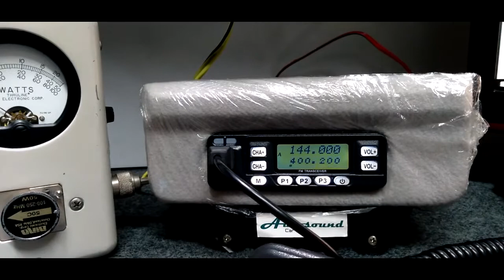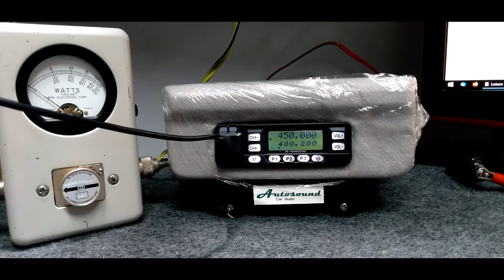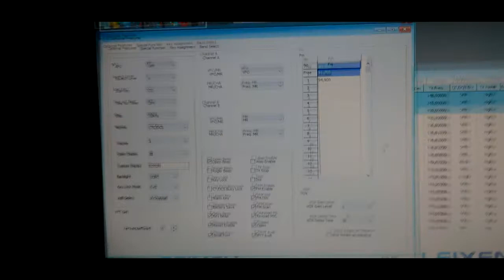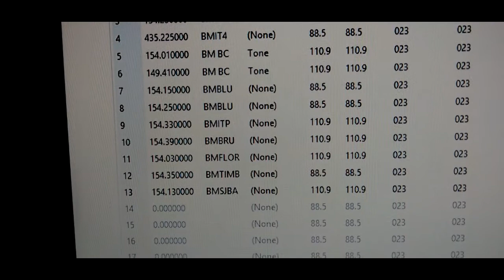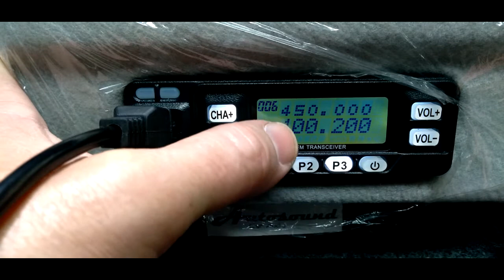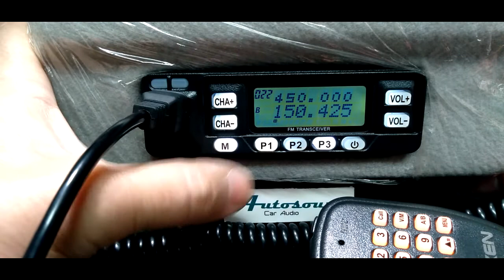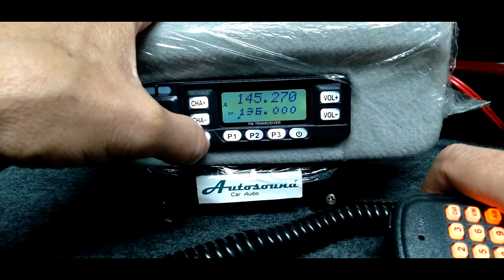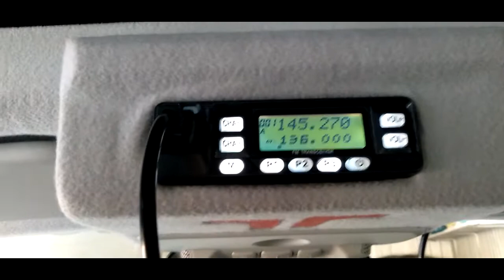LEIXEN VV-898S Radio Transceptor Móvel Dual Band UHF VHF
Características / especificações principais:

Banda dupla: 136-174 MHz / 400-470 MHz
Potência: 25W
Recepção dupla / tela dupla
Voice Companding e Scrambler
Modo multi silencioso (QT / QTADT / QTXDT) 107 grupos DCS / 58 grupos CTCSS
Codificação DTMF e decodificação DTMF
PTT ID (transmissão de voz PTT ID)
Todas as chamadas, chamadas em grupo e chamadas seletivas
Monitor, inibição de RX, inibição de RXTX e alarme de emergência
Rádio FM (87,5 MHz-108 MHz)
Scan / Scan add
Edição de nome de canal disponível
199 canais de memória
APO (desligamento automático)
TOT (temporizador de tempo limite)
Conjunto de fontes (grande / pequeno)
VOX (nível ajustável)
Bloqueio de canal ocupado
Bloqueio do teclado (automático / manual)
Modo multi scan (TO / CO)
Etapas do canal (2,5 K / 5 K / 6,25 K / 10 K / 12,5 K / 25 K)
Seleção de banda ampla / estreita (25 KHz / 12,5 KHz)
TX Stop
Talk Around
Função de frequência reversa
Tom burst de 1750Hz
Quatro teclas programáveis
Função de locação (pode programar o tempo de locação do rádio em um horário exato)
Frequência de entrada usando o teclado
Mudança de frequência sem fio
Relógio
Software de PC desabilita entrada de frequência
Definir senhas para funções de menu
Reinicialização de tudo / função
Fonte de alimentação de 13,8 V DC
Tamanho: 120 x 85 x 40 mm
Conexão de antena SO239